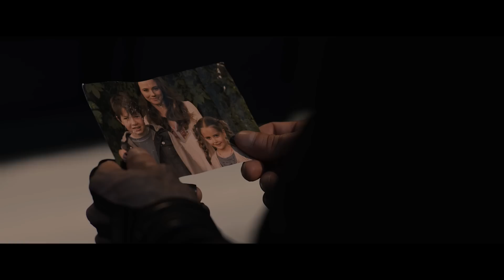Legacy Featurette| Marvel Studios’ Hawkeye | Disney+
Jeremy Renner and the filmmakers of Marvel Studios’ Hawkeye reflect on Clint Barton’s journey in a new special look. The first two episodes of the Original Series are streaming now on Disney+!